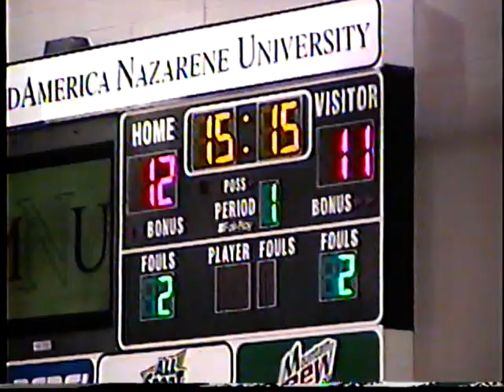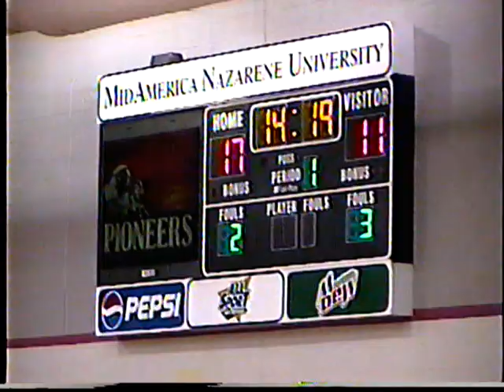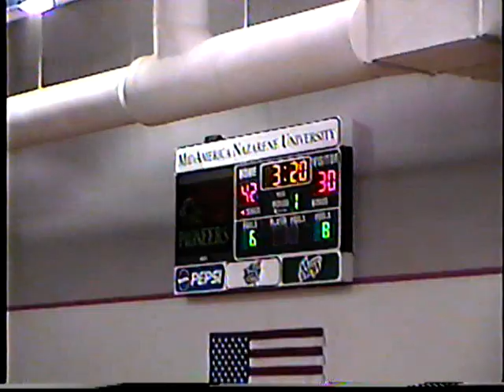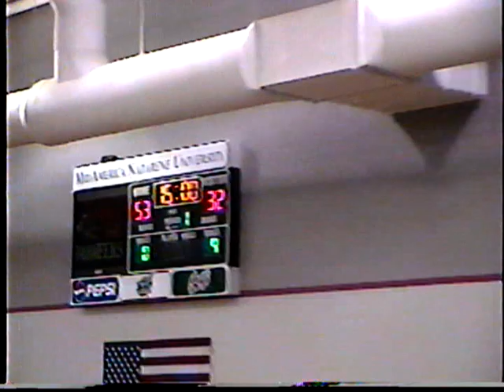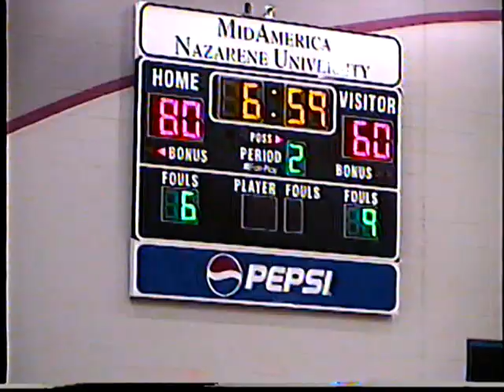MNU Men's Basketball 95 vs. Mt. Vernon Nazarene 78 2001-02 (pt. 1)